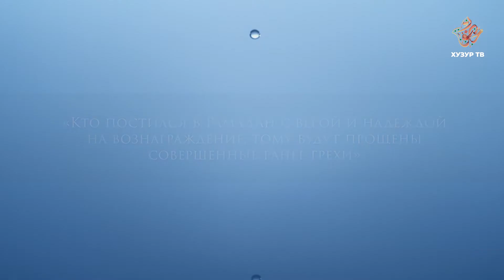Пост, как возможность заслужить прощение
Посланник Аллаха ﷺ сказал: «Кто постился в Рамадан с верой и надеждой на вознаграждение, тому будут прощены совершенные ранее грехи».